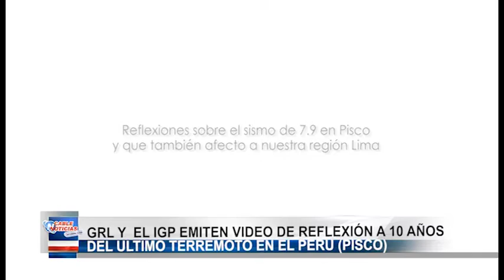GRL Y EL IGP EMITEN VIDEO DE REFLEXIÓN A 10 AÑOS DEL ULTIMO TERREMOTO EN EL PERÚ PISCO